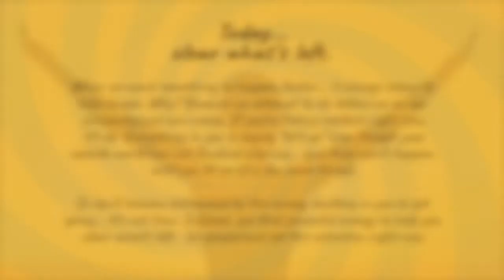Here's how to work with today's energy... clear what's left.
Each day, David takes an energy pulse and provides a message on working with that energy for the day. The Daily Energy Readings are inspirations to help guide you in your spiritual practice.